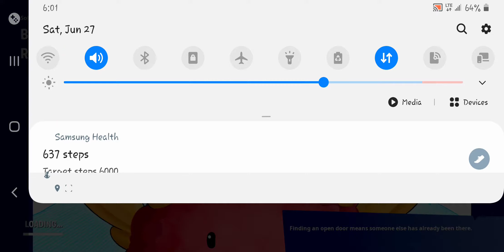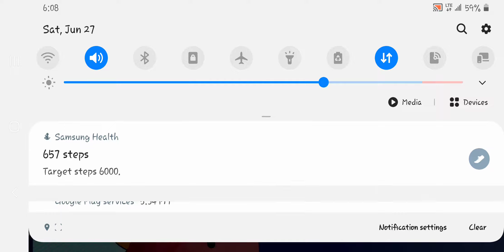Fortnite on phone pt.1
Today i play Fortnite on phone for the first time